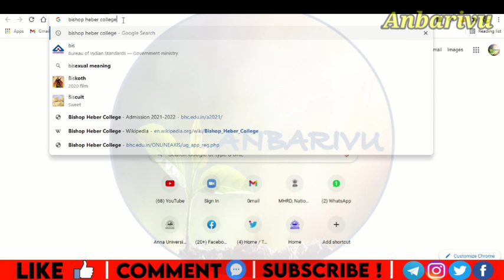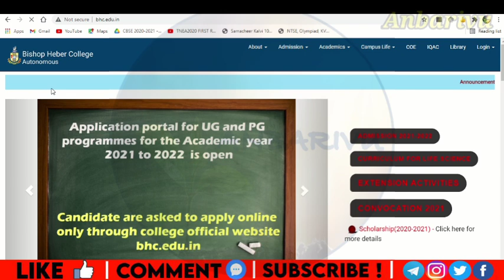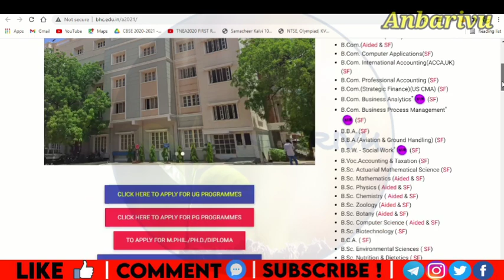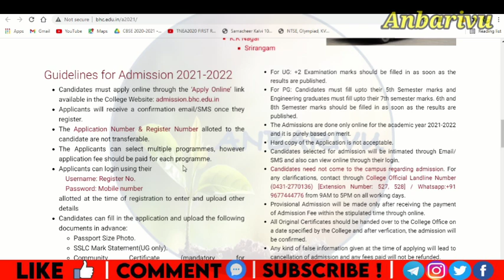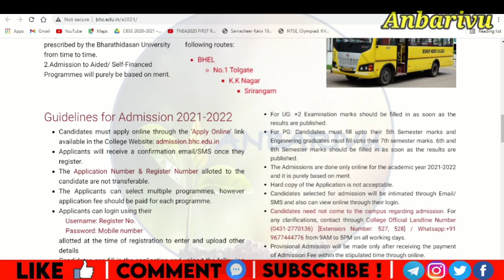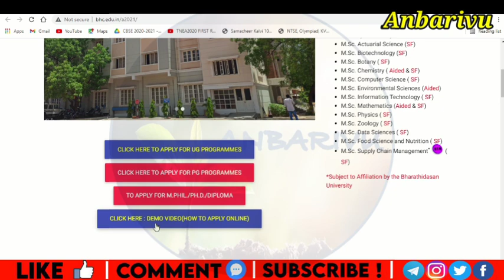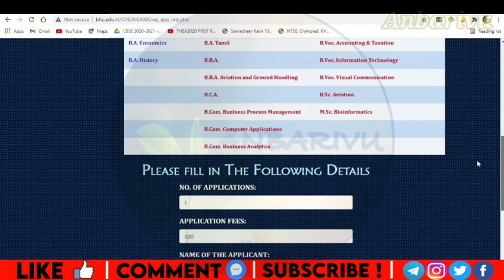Bishop Heber College Trichy| Admission 2021-2022| Application open Registeration starts| Anbarivu